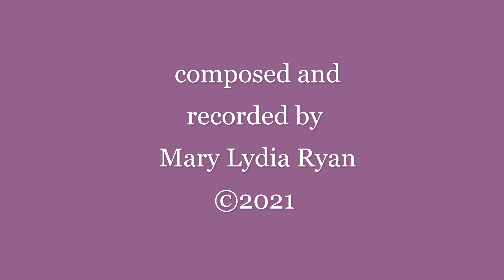Eve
On this massive 2.22.22 planetary portal day I want to leave you with one of my favorite sound elixirs titled, "Eve". This was channeled for a lovely client receiving a sound healing session from me back in 2021 and this music came through so clearly to me for the receiver whose name IS Eve, though very, very clearly this sound transmission was from deeply loving Divine Mother of All energy.

My hope is that you will receive this loving energy that though was personal to this particular client, has felt relevant to share with all who will welcome this loving Divine Mother energy.

for my entire free sound elixir library.

for use of lovely photo.